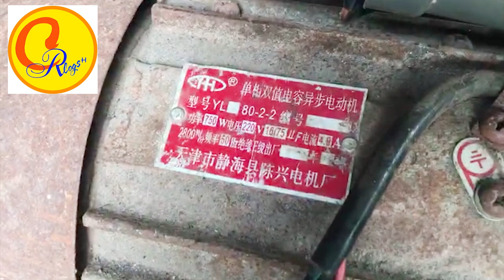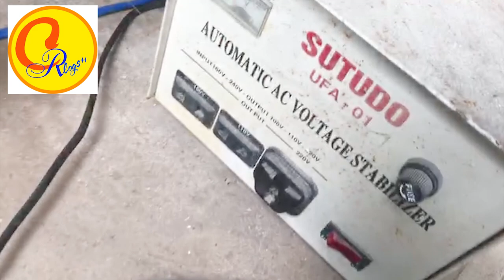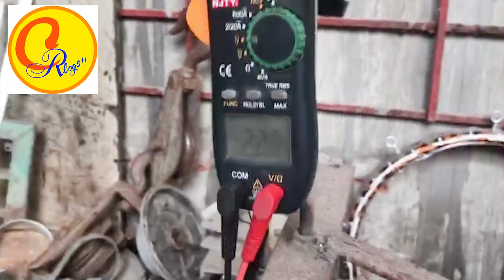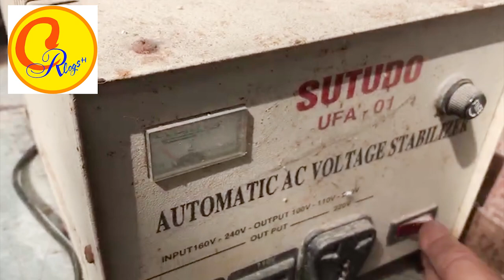Điện tuần hoàn từ mô tơ 750 w và động cơ xe đạp điện THỬ NGHIỆM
Cam Ranh vlogs h chia sẻ với ACE trải nghiệm về điện tuần hoàn từ mô tơ 750w và động cơ xe đạp điện . động cơ xe đạp điện khi đấu lại 1 pha  và tốc độ cao sẻ cho ra dòng điện cao và khỏe từ 200 đến 270  ngon bổ và rẻ . còn về điện tuần hoàn cần những trãi nghiệm tiếp theo  .ace góp ý chia sẻ tư vấn cho mình nghen .